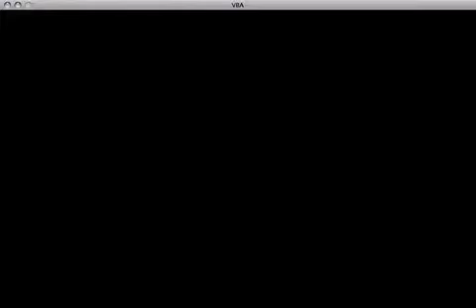Pokemon Psychic Part 3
Part 3 with an epic fail at the end.